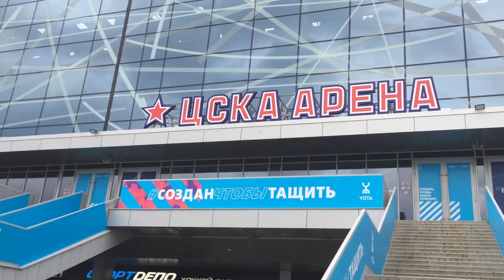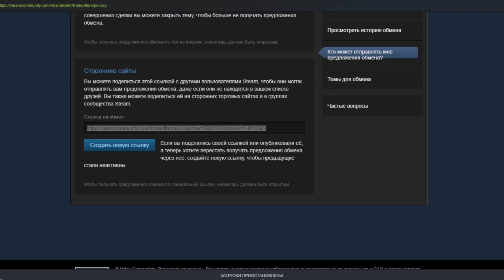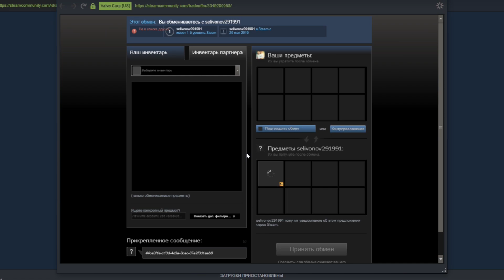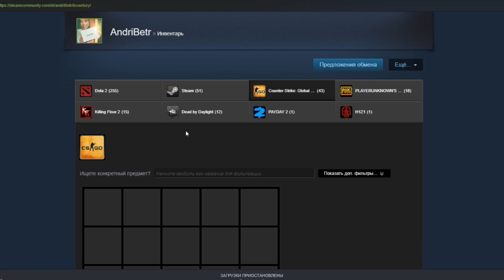ОТКРЫЛ ПИН-КОДЫ YOTA (EPICENTER CS:GO 2018) ЧТО ВЫПАЛО?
На турнире в Москве выдавали пин-коды кс го ) открыл их и выпали скины , а какие смотрите сами!